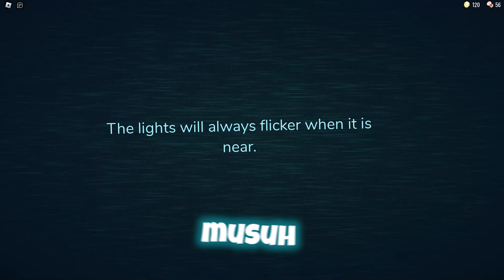Kerendoman main horror di roblox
🧾Jika ingin tanya-tanya atau mau main bareng kalian bisa dm aku ya!!